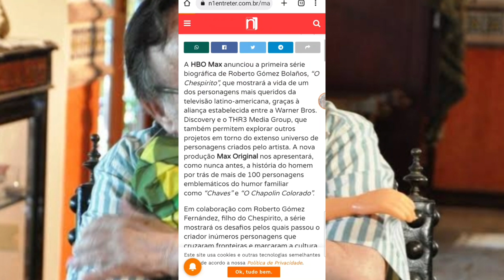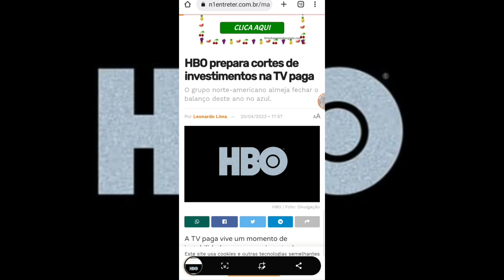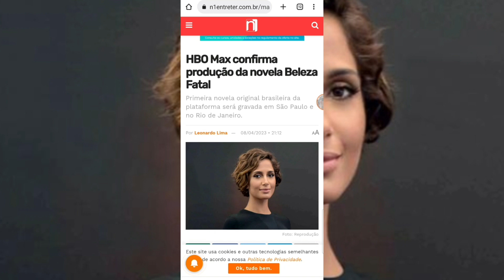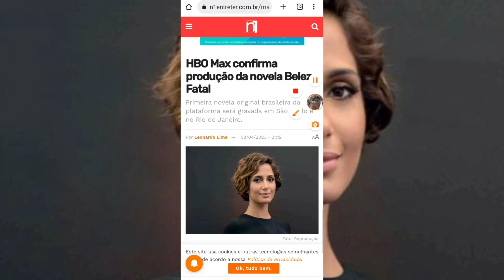RAPIDINHA DO DIA: (🗞 Chaves no HBO Max??/Fim dos Canais HBO Na TV Paga/Novela do Streaming Sai!!!)